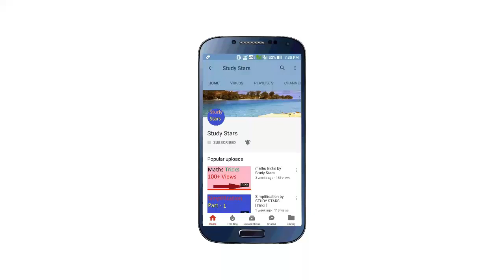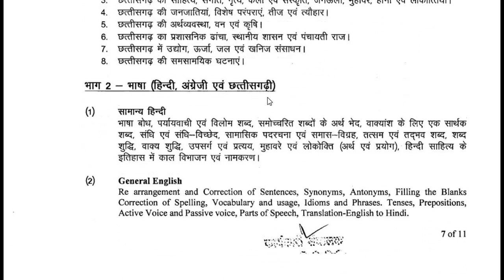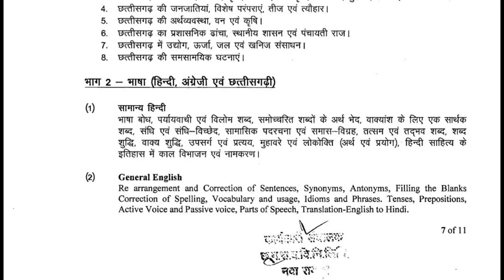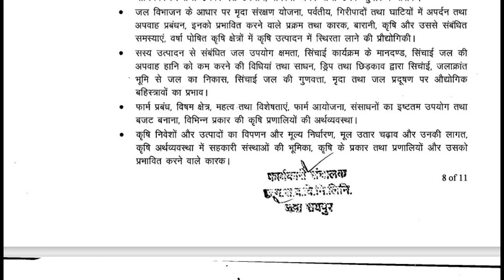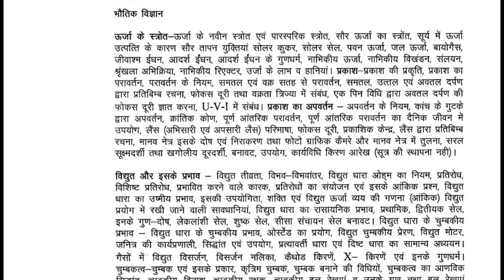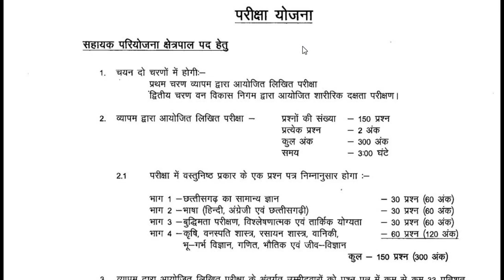Sahayak pariyojana kshetrapal syllabus 2021 // सहायक परियोजना क्षेत्रपाल का सिलेबस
इस वीडियो में हमने परियोजना क्षेत्रपाल के सिलेबस के बारे में बताया है ।